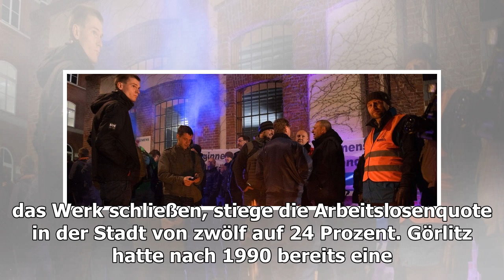Machtlos in görlitz: stärkt der stellenabbau bei siemens die radikalen kräfte?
Die schlimmsten Ahnungen hatten sich bereits seit Wochen in Görlitz verbreitet, doch als dann am Donnerstagabend offiziell die Nachricht vom Aus ...